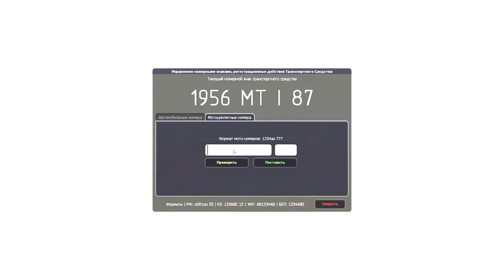КУПИЛ МОТОЦИКЛ DUCATI КАК У AФОНИ! - SmotraMTA!